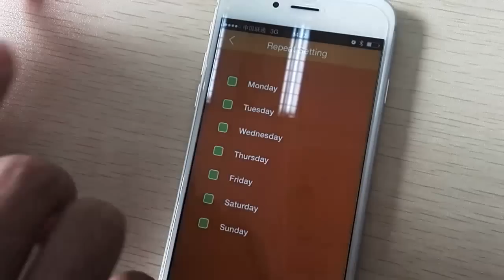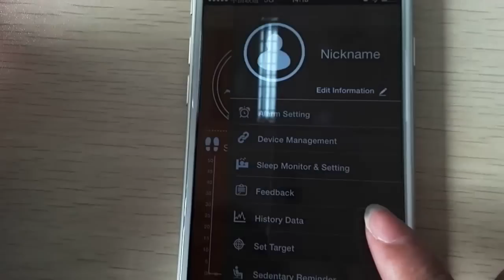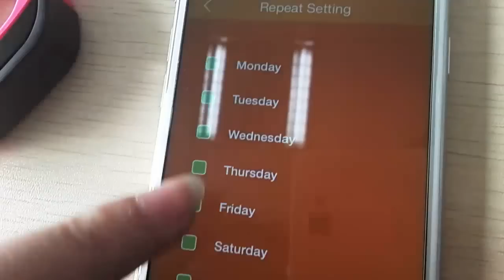[How to] use Excelvan®OLED Wearable Smart Bracelet Health Wristband Bluetooth 4.0 Pedometer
Excelvan OLED Smart Bracelet Bluetooth 4.0 Pedometer Tracking Calorie Health Wristband Sleep Monitor

This smart bracelet with OLED screen clearly displays health parameters including steps, calories, distance, time and sleep quality. With silicone adjustable wristband, light weight, you can wear it comfortablely, such as running, climbing. When you do exercise, it can record your sports data. When you sleep, it can monitor your sleep. It also can wake you up by vibrating gently. All these data can be synchronized and analyzed on your smartphone, tablet and pc as long as this smart bracelet's bluetooth is paired with devices with bluetooth.

Indicator Light
Different color indicator light shows your differnt sports amount. Blue means low sports( less than 60 steps per minute); Green means medium sports( 60-120 steps per minute); Red means high sports( more than 120 steps per minute).

Snyc Sports Data, Share with Friends
When bluetooth paired, it can automatically sync your data to other devices, such as iphone 4S,5,5S, ipod touch5, etc. (OS must be IOS 6.0 or later); Samsung S4, Note 3, etc. (OS must be Android 4.3 or later, bluetooth must be V4.0). Challenge and compete with your friends! Make progress with your friends together! It gives you real-time assessment of your exercise throughout the day.

Specification
Color: Black
Materia: Silicone
Net Weight: 20 g
Screen: OLED
Bluetooth: 4.0
Waterproof: NO
Battery: 40mAh Li-battery
Battery Duration: 5-7 days
PC & Mac requirements:not compatible